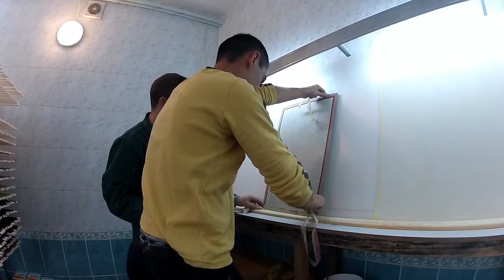Best Modern Masters DECORATIVE PLASTERING APPLICATION art VENEZIANO STUCCO Artistic Texture Paint